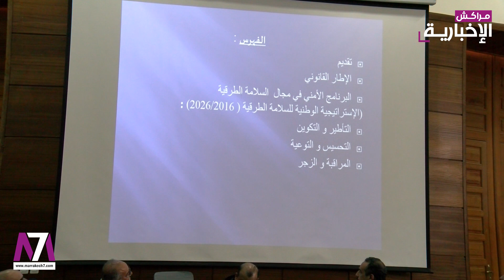تطبيق مدونة السير على الطريق.. موضوع لقاء بالمحكمة الابتدائية بمراكش